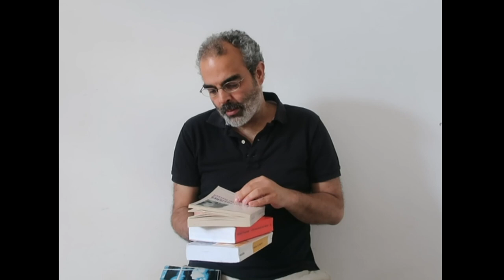Alvalade Fica em Casa | Propostas de Leitura por Gonçalo M. Tavares - Michel Foucault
Gonçalo M. Tavares traz estar tarde mais uma proposta de leitura ao AlvaladeFicaEmCasa. Desta feita, o escritor traz-nos vários livros de Michel Foucault, um histórico da filosofia, crítico literário, teórico social e muito mais.